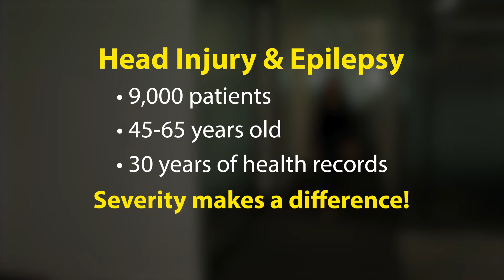HEAD INJURY: HIGHER RISK OF EPILEPSY LATER IN LIFE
Every year, 1.5 million Americans suffer a dangerous, potentially life-changing blow to the head. As many as 50,000 people die every year from severe traumatic brain injuries, or TBIs. Seniors may be especially at risk.